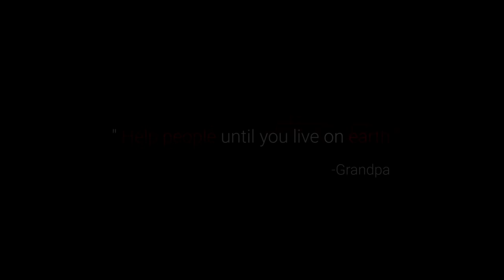Chicken Handi Recipe | Special Chicken Recipe | Popular Chicken Curry Recipe | Grandpa Kitchen